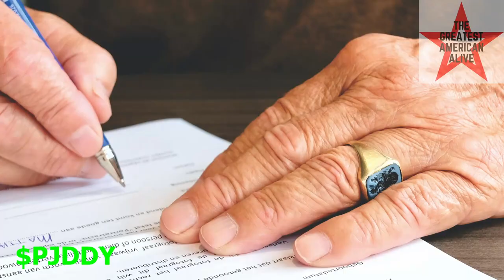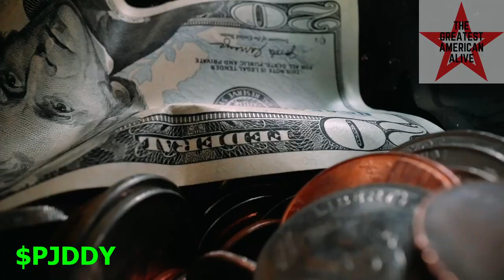Kanye West is Free and So are You (Drinks Champs Interview Breakdown)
Would you like the secret to Universal Ownership? Do you want to be as free as a billionaire? Project Daddy can answer these questions for you, TheGreatestAmericanAlive.